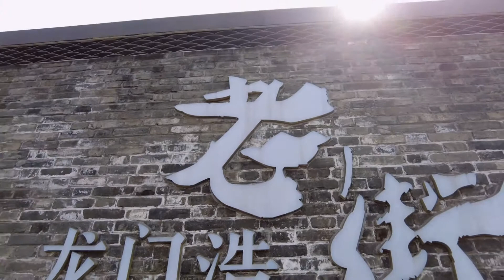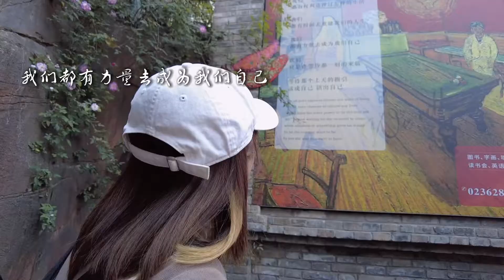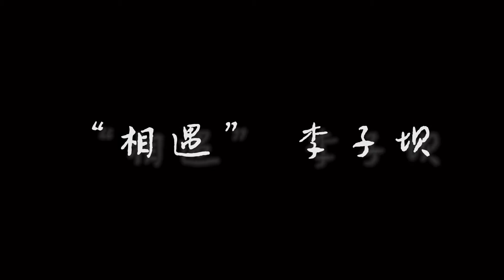VLOG - CHONGQING, CHINA